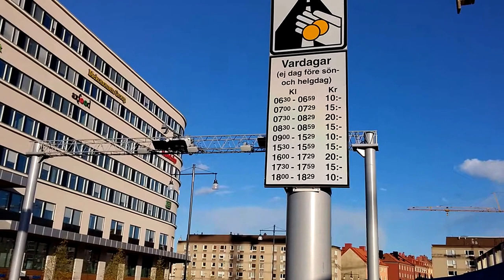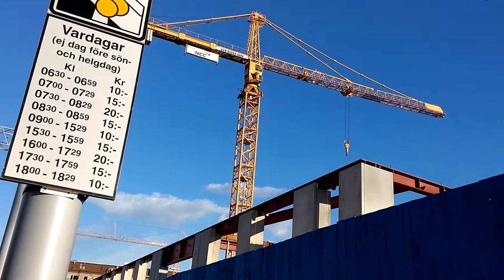2015-05 -21 Nya Karolinska, Solna Stockholm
Byggnation av nya Karolinska sjukhuset i Solna Stockholm. Så här såg det ut i maj 2015.